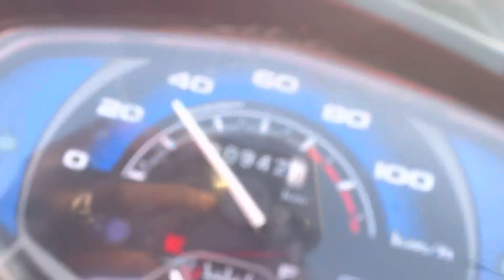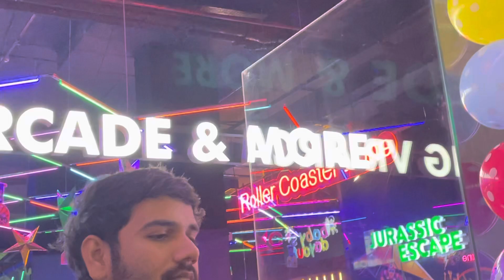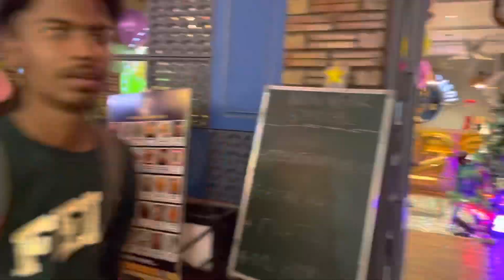Happy new year || wtp ghumne gaye